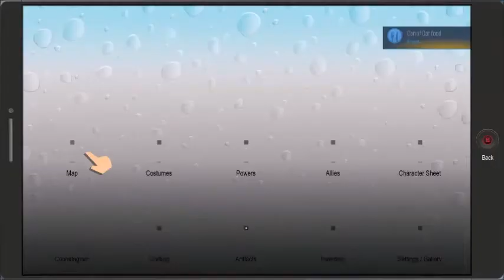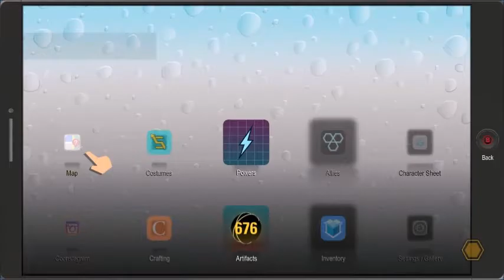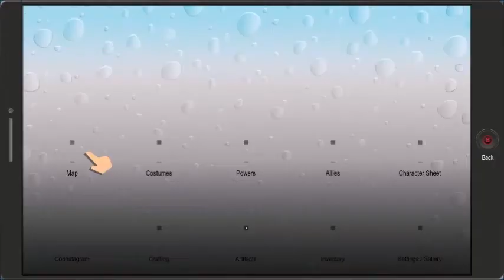Light South Park The Fractured But Whole Last Time 18+ #49